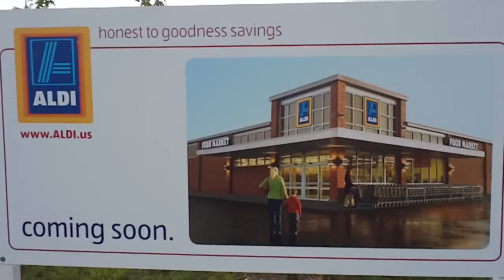Leominster: ALDI Food Market Construction (Part 3)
The framed walls, and the roof are for the most part, done on the new ALDI Food Market, next to the Super WAL*MART, Lancaster Street, Leominster, Massachusetts.
They're zipping right along, as well as the unknown store being built directly behind it.